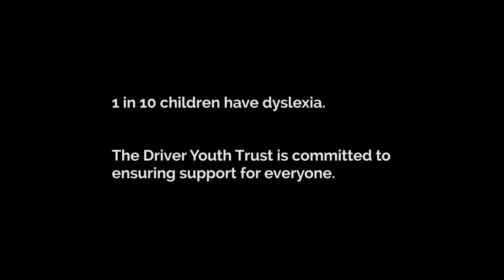Eddie Izzard: Win a sausage (and learn about dyslexia)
To mark Dyslexia Awareness Week, the Driver Youth Trust are launching a new website for the Drive for Literacy programme alongside a new campaign to engage teachers and parents called YouKnowADyslexic launched by Eddie Izzard, who is himself dyslexic.